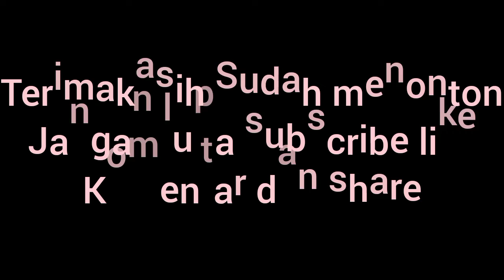Bukti bahwa budidaya lebah trigona itu bisa di Lingkungan Perumahan (BTN) lihat ini hasil panennya..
Budidaya lebah madu trigona ternyata memang bisa di lakukan di Lingkungan Perumahan (BTN) dan hasil Madunya Pun menakjubkan..
ini salah satu buktinya..saya panenkan punya sahabat yang dulu beli bibitnya di saya..dan kini setelah usia 8 bulan..madunya banyak. kita panen dapat 600ML